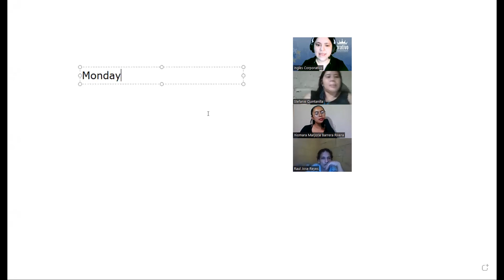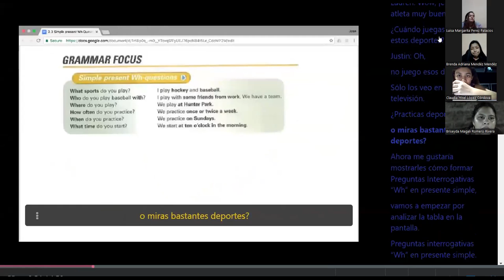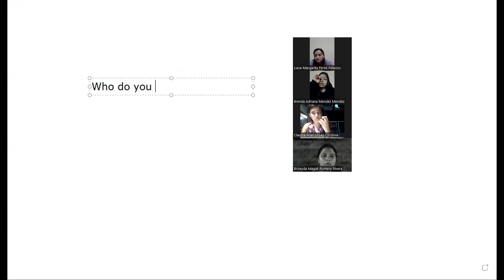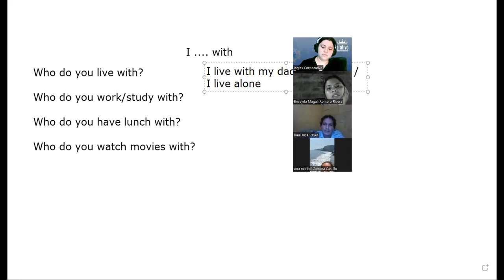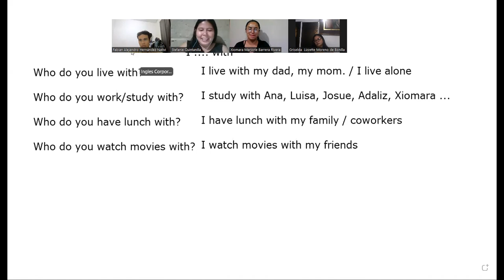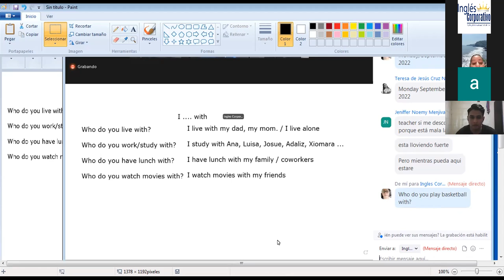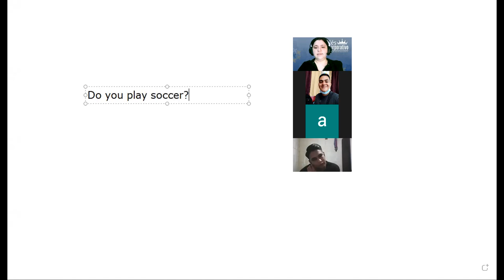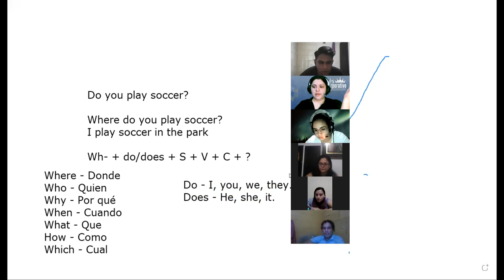Inglés Corporativo-12-09-22-Wh questions in present simple.